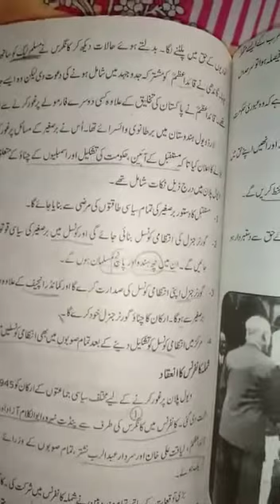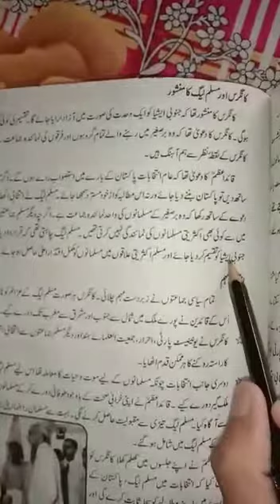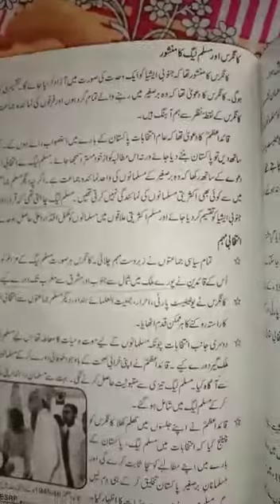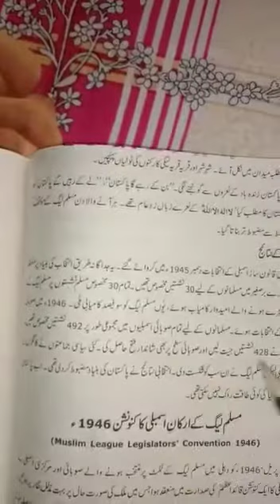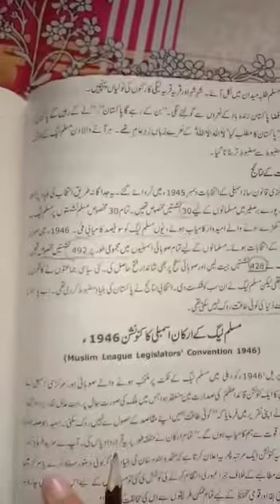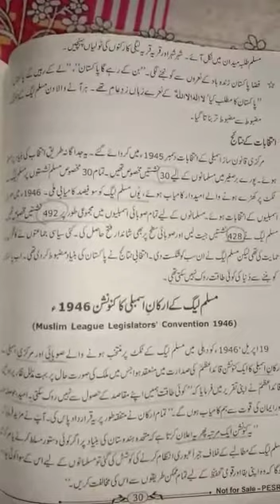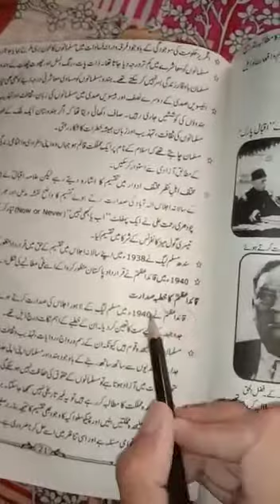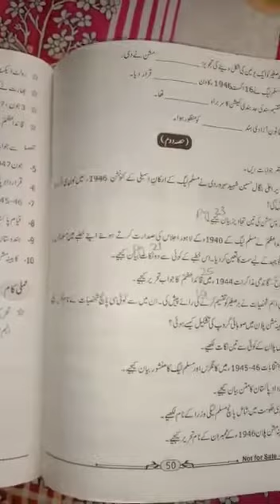ISES|Class 9th |Pakistan Studies|Lecture.No 5